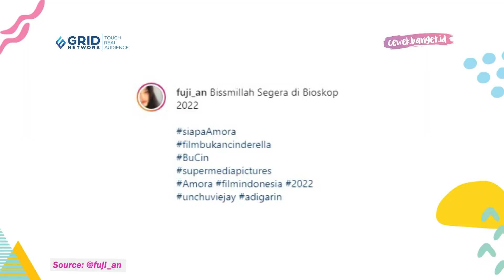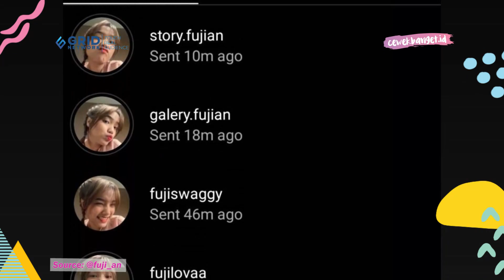FUJI AN DEBUT AKTING DI FILM PERTAMA DAN TETAP PENTINGKAN PENDIDIKAN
CewekBanget.ID

Fuji An makin populer, kini mulai melebarkan sayapnya ke dunia akting. Enggak main-main, Fuji An langsung main film layar lebar! Fuji An enggak menyia-nyiakan kesempatan untuk bisa mengikuti jejak kakak-kakaknya yang duluan terjun di dunia entertainment. Tapi Fuji An enggak akan mengesampingkan pendidikan kok! Simak informasinya di video ini yaa!

Credit.
Editor in Chief : Deddy Adrian
Producer : Fachri M Ginanjar A K
Content Creative Editor : Indah Permata Sari
Videografer : Annassa Harmony /Abdullah Syafii
Video Editor : Annassa Harmony / Abdullah Syafii
Host : Novita Caesaria
Graphic Designer : Riki Nur Fadilah

EDITORIAL OFFICE

Kelurahan Gelora
10270
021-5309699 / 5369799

ADVERTISING

Kelurahan Gelora
10270
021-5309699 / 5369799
Ext. 4102 (sekretariat)